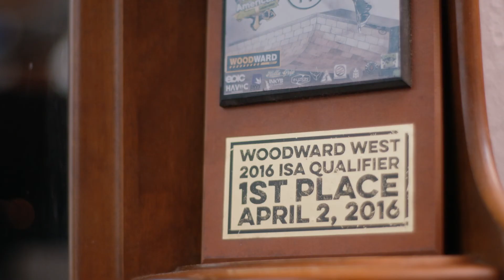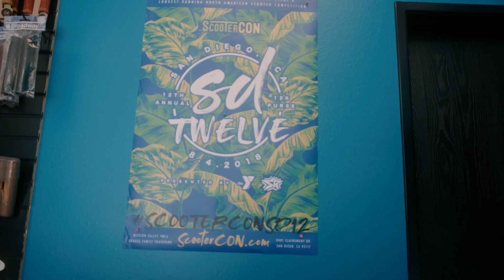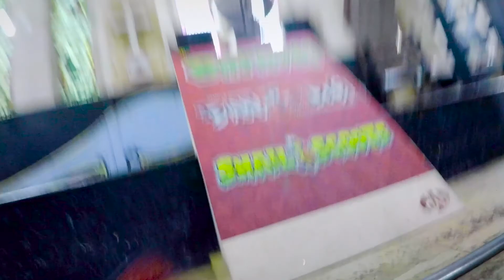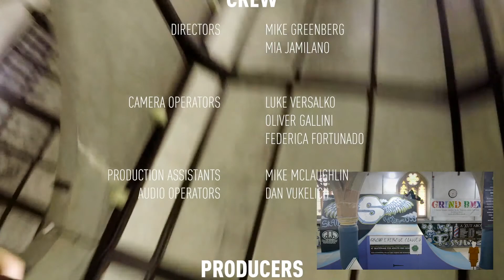Future Extreme Sports SUPERSTARS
Three young up and coming extreme sports prodigies show us how they're working to become the stars of tomorrow.

"NO DAYS OFF is all about discovering the most talented athletes! Find out what makes them so talented, their work ethic, how they got there, and the physical and emotional impacts this has on them and their family.